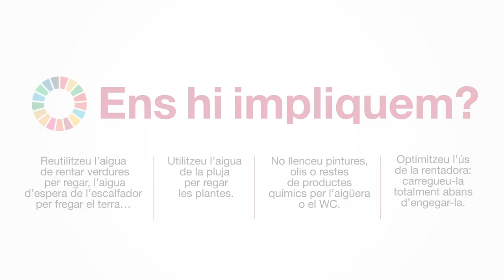6 Aigua neta i sanejament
Aquest ODS demana l’accés a l’aigua potable, com també el sanejament i la gestió d’ecosistemes d’aigua dolça, essencials per a la salut humana, la sostenibilitat ambiental i la prosperitat econòmica. Es tracta de garantir que tothom tingui accés a aigua potable i a instal·lacions sanitàries.